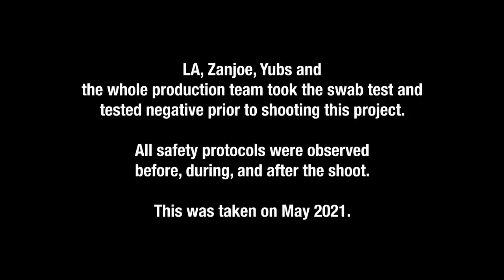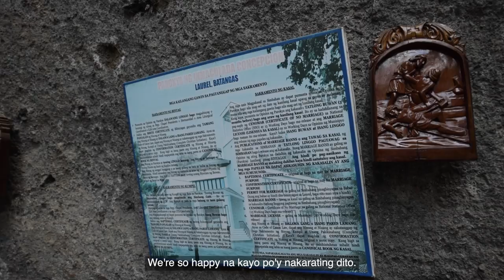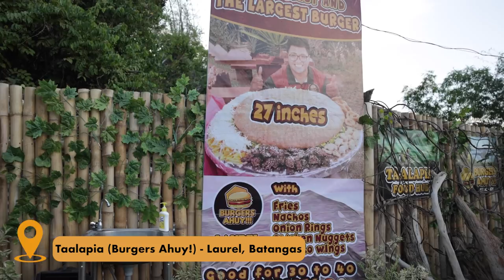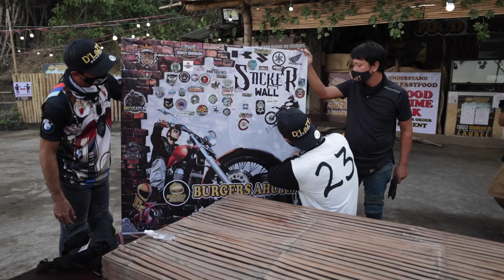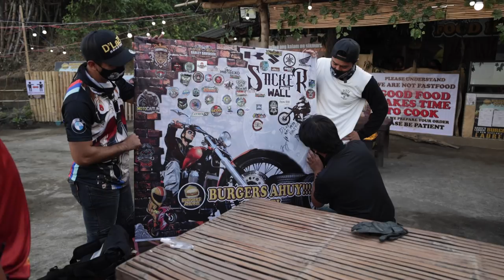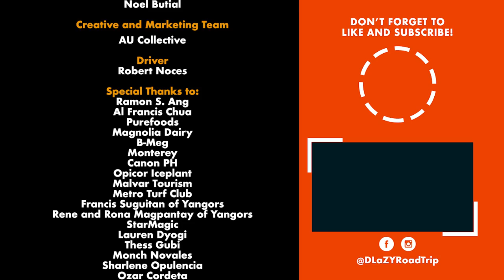Hello Laurel! | Simbahang Bato at Burgers Ahuy (Ang laki ng Burger!) | D LaZY Road Trip | Batangas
Samahan ang LaZY boys na idiscover ang Simbahang Bato at ang pinakalamalaking Burger sa Batangas!

*Shot entirely using Canon Mirrorless Cameras

Executive Producers

LA Tenorio
Zanjoe Marudo
Yubs Azarcon

Producer
Jo Luspo

Director
Dylan Ray Talon

Assistant Director
DMs Boongaling

Sven Gaffud

Camera Operators

Cyril Tombo

Jessa Aliwalas
Saxby Dizon

Editors
Jo Luspo

Lyka Guerrero

Key Grip
Nar Quesada

Audio
Mark Gutierrez

Production Assistant

Joy Jamora
Noel Butial

Creative and Marketing Team
AU Collective

Driver
Robert Noces

Special Thanks to:

Ramon S. Ang

Al Francis Chua
Purefoods
Magnolia Dairy
B-Meg

Monterey

Canon PH
Opicor Iceplant
Laurel Tourism
Burgers Ahuy
Ms. Mechie Delos Reyes of Laurel Tourism
StarMagic
Lauren Dyogi
Thess Gubi

Monch Novales
Sharlene Opulencia

Ozar Cordeta

Alan Carandang

Machine

Catherine Azarcon
BASTi
WedClub

Boxy Studio PH